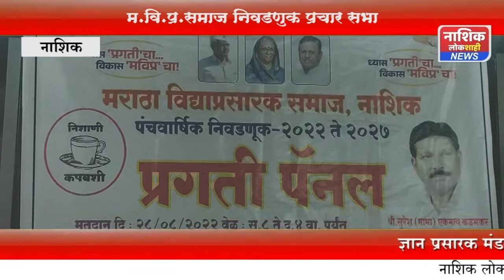मोहाडी, दिंडोरीत प्रगती पॅनल ची प्रचार सभा.येत्या रविवारी मराठा विद्या प्रसारक समाजाची निवडणूक आहे.